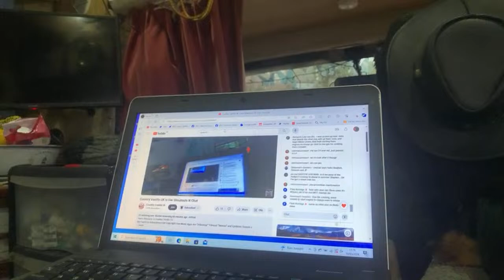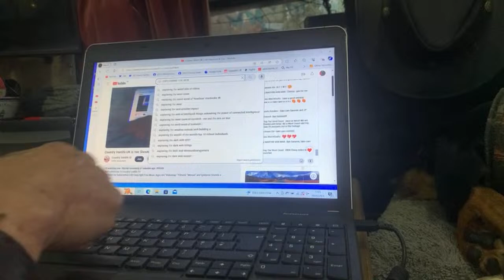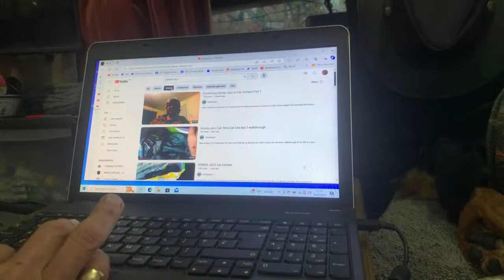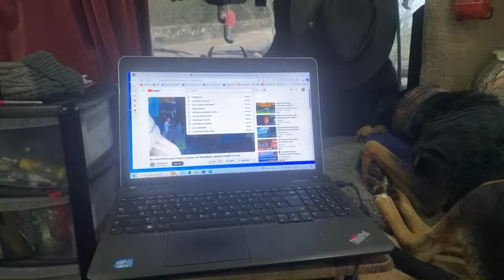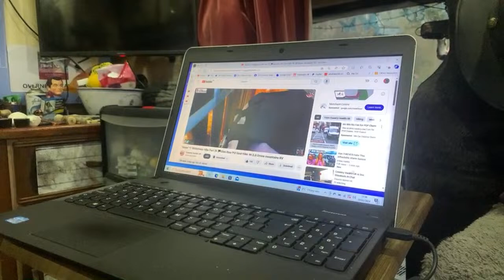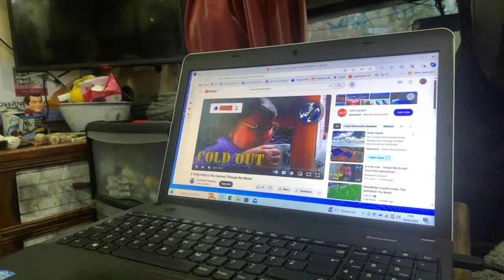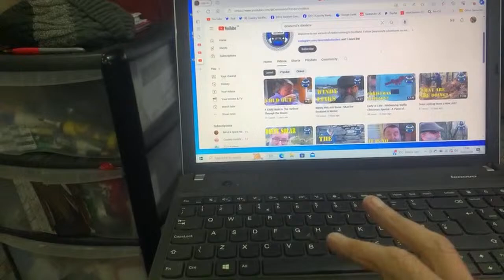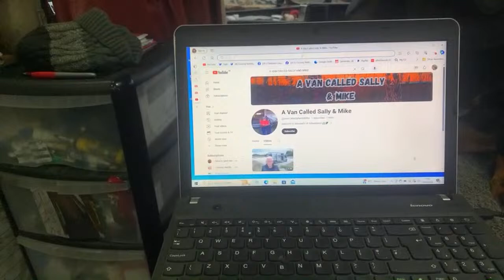Country Vanlife REPLAY CHAT UK is live Shoutouts N Chat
Warm Welcome To Country Vanlife TV
My Payed for Subscription Edit Copy right Free Music Apps Are "Videoleap" "Filmora" "Movavi" and Epidemic Sounds x

CVUK Bussiness Reviews/Colaborations
Email Enquire comtact

Stephen xxxxxx